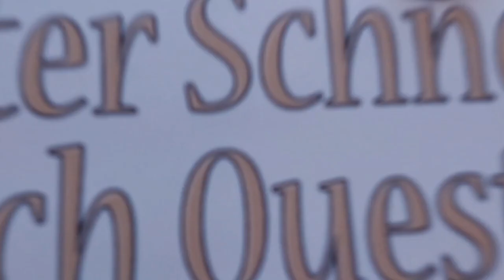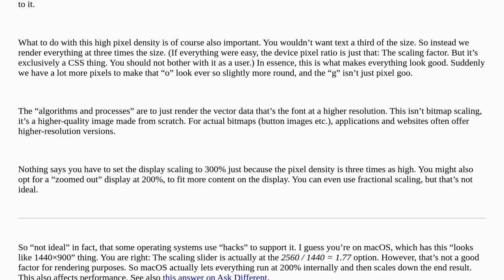Understanding HiDPI displays and DPR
A special thanks goes out to the community

  resolution display